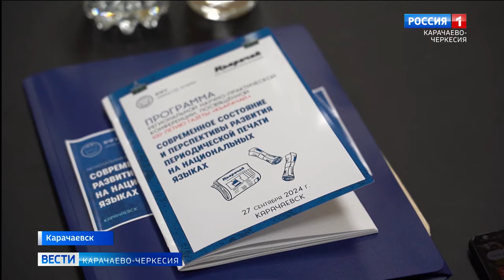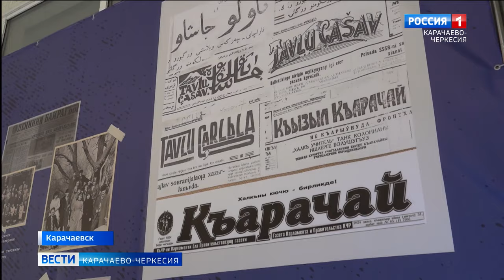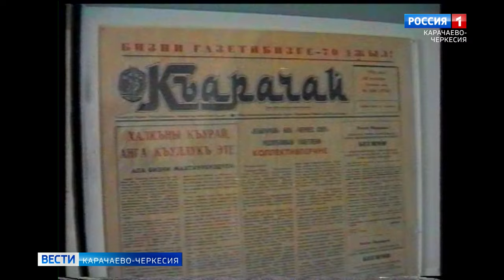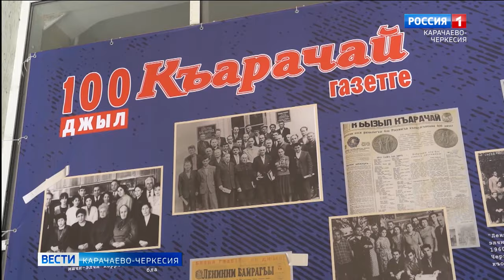100 лет газете "Къарачай"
Вот уже 100 лет с именем народа она входит в каждый дом. В канун столетнего юбилея республиканской газеты "Къарачай", на базе КЧГУ имени Умара Алиева, прошла региональная научно-практическая конференция посвященная актуальным вопросам развития периодической печати на национальных языках.